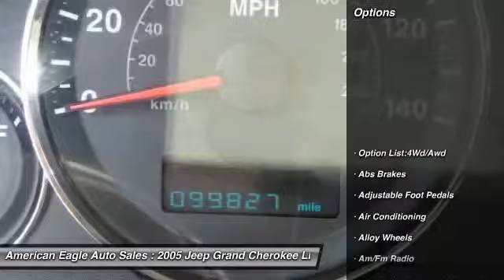2005 Jeep Grand Cherokee Limited 4WD Washington NJ 07882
2005 Jeep Grand Cherokee Limited 4WD